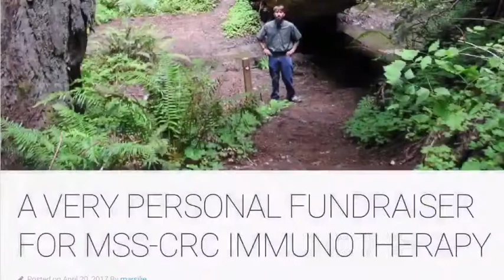Dr. Marsilje Research- precision immunotherapy